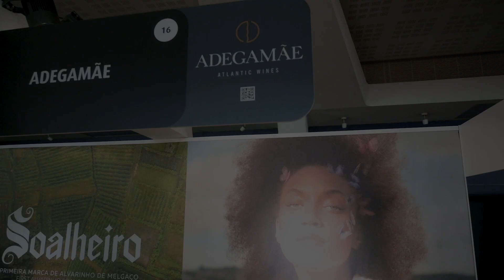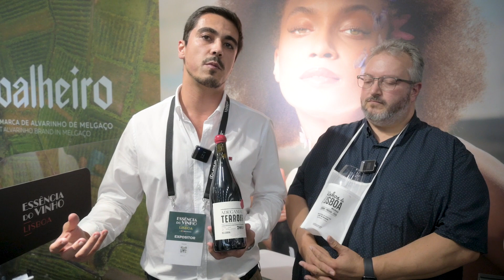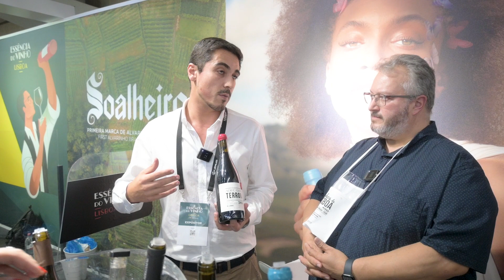Vinho Terroir da Adegamãe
Na feira Essência do vinho fomos saber o que é o Vinho Adegamãe Terroir Tinto e como é feito.

Achou interessante? Subscreva o canal.